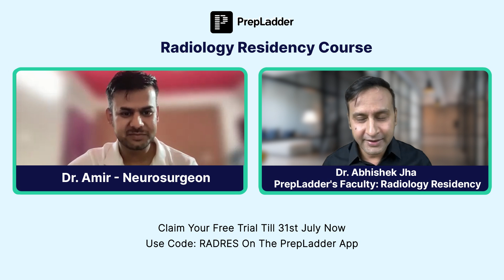Why PrepLadder's Radiology Residency Course is a Game-Changer: Dr. Abhishek Jha Explains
In-conversation with Dr. Abhishek Jha discussing the All new Radiology Residency Course by PrepLadder! 👨‍⚕

Access high-yield Radiology Residency content, following these simple steps:
2️⃣ Head to the "ME" Tab.
3️⃣ Click on your goal at the top of the screen.
4️⃣ Add an additional goal: Residency Radiology.